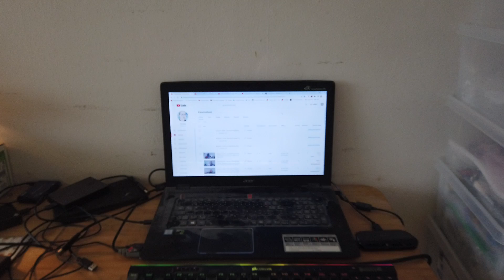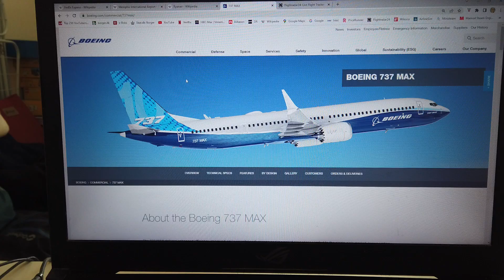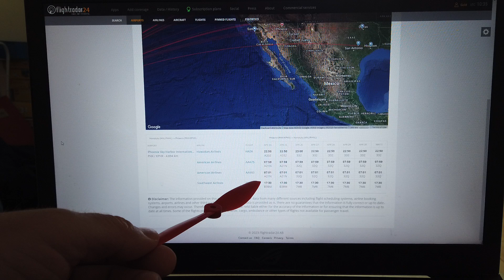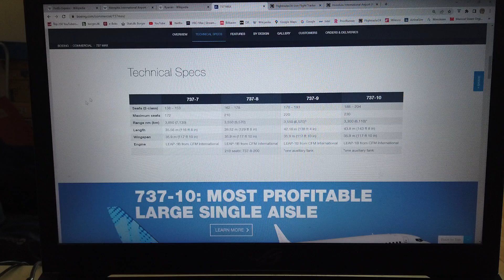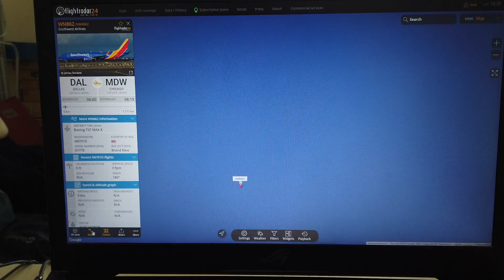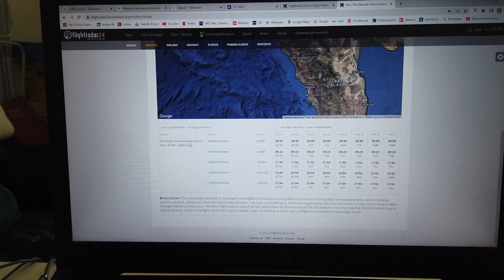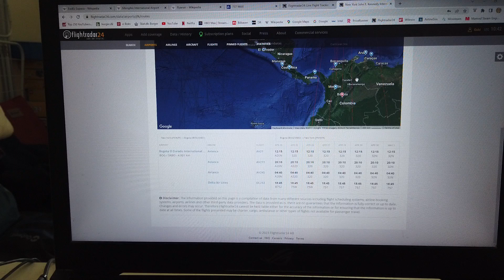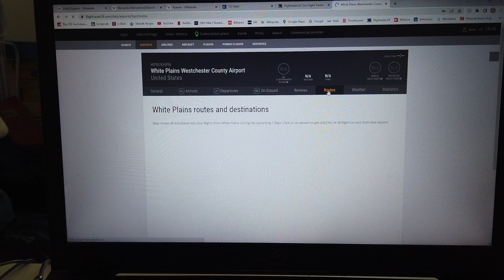MongoTV_12800 - FLY - Del 224 - Southwest Airlines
DEL 224 - (Video er 5 dele : Del 224 til Del 228). Southwest Airlines er det største lavpris flyselskab i USA. De bruger kun de mindre Boeing 737 fly, som de har omkring 771 af nu. De har bestilt 100 nye Boeing 737 MAX 7 fly, som har en ekstrem lang rækkevidde, på lidt over 7.100 kilometer, men med et lavt antal sæder. Hvorfor Southwest Airline har valgt det lille Boeing 737 MAX 7 fly, og ikke de større MAX 9 eller MAX 10, det ved jeg ikke ? Jeg vil nok have valgt at købe, Boeing 737 MAX 9, eller MAX 10, med lidt flere sæder end MAX 9, men med en lidt mindre rækkevidde. Jeg havde nok valgt Boeing 373 MAX 9, det er samme som MAX 8, med samme rækkevidde, men med lidt flere sæder.